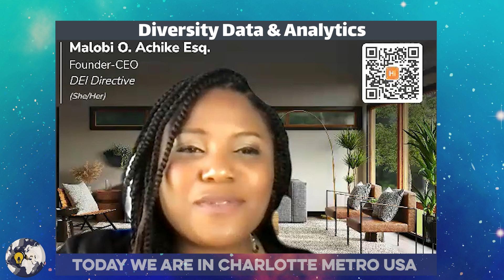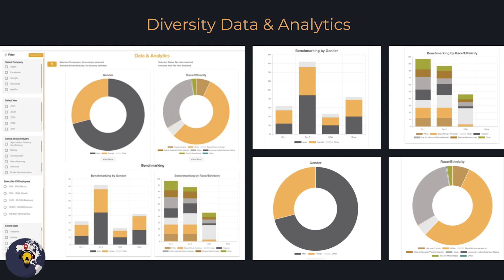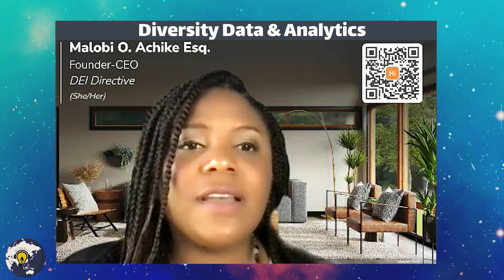Get Tech Smart Global Explosion - Malobi Achike - DEI Directive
📌Meet Malobi Achike, a lawyer, Founder & CEO of DEI Directive, a tech company that has created a tool that provides a comprehensive repository of diversity data powered by artificial intelligence.

📌Malobi Achike is an advocate for diversityandinclusion, and she is committed to helping organizations understand their diversity landscape & know how they compare with other organizations across the United States.

🎤For the LICreatorAccelerator program Get Tech Smart Global Explosion, a limited mini-series, I am honored to feature Malobi Achike and spotlight her dedication to advocating for DEI, especially in tech.

👀 Watch my interview with Malobi Achike, and learn more about how DEI Directive is helping employers proactively optimize their organization's Diversity, Equity, and Inclusion, by leveraging dataanalytics & artificialintelligence.